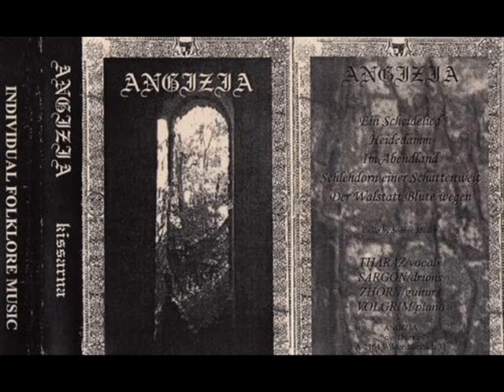ANGIZIA (AUSTRIA) KISSARNA DEMO TAPE 1995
BAND:ANGIZIA
COUNTRY:AUSTRIA
ALBUM:KISSARNA DEMO
YEAR:1995
LABEL: SELFRELEASED

TRACKLIST

1. Ein Scheidelied
2. Heidedamm
3. Im Abendland
4. Schlehdorn einer Schattenwelt
5. Der Walstat Blüte wegen